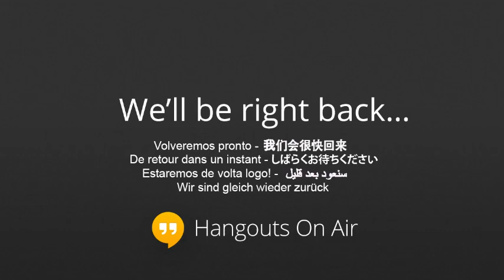The Political Challenge for the International Trade Union Movement